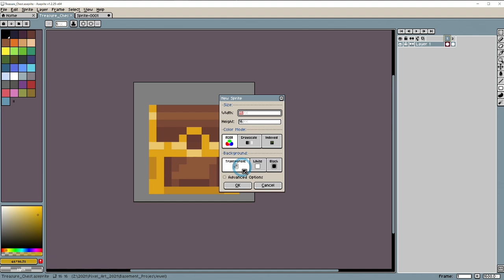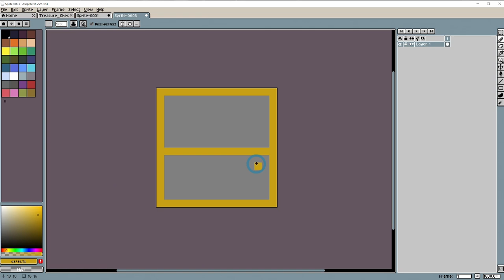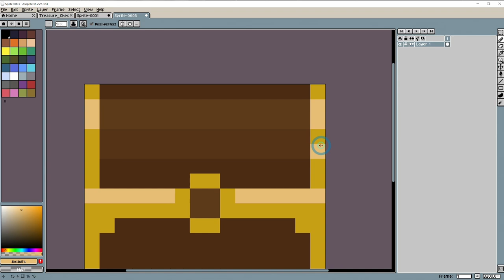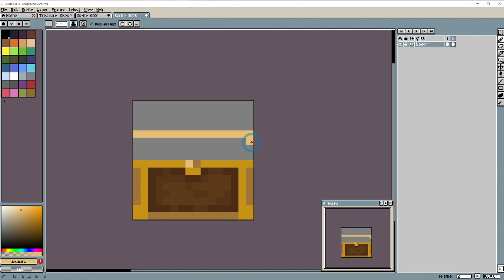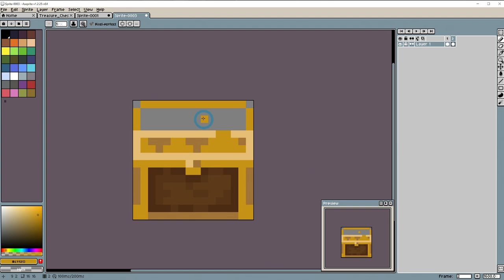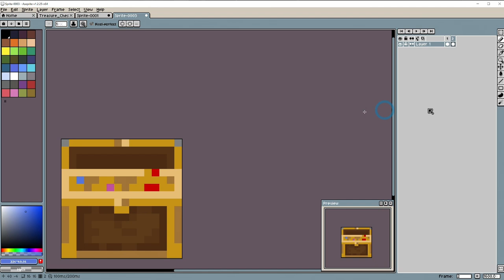Pixel Art For Games Treasure Chest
All video games have to have art assets, but how can you make those? Specifically how do you make pixel art for games?

Today I'm going to cover how to create a treasure chest that will hopefully help to give you some ideas on where to start with your own assets!

This is a channel to inspire you.  I want you to learn pixel art, game dev, 3D animation, and whatever other things that bring you joy.  I'm a huge believer that learning new skills can help with mental health in a huge way.  Let's build some skills together and make some awesome games and game art!